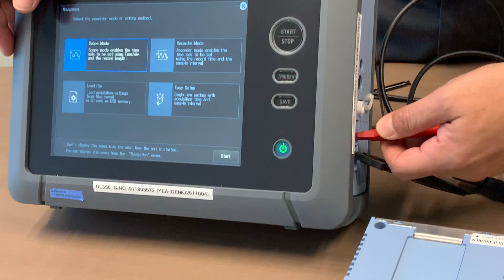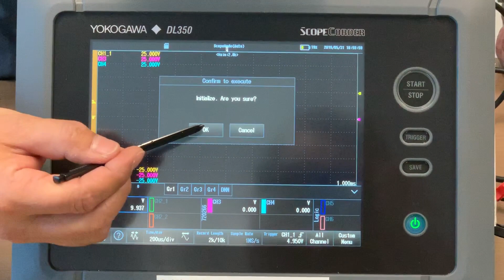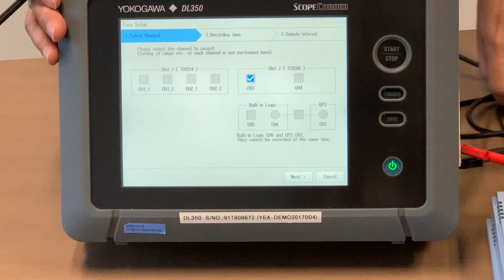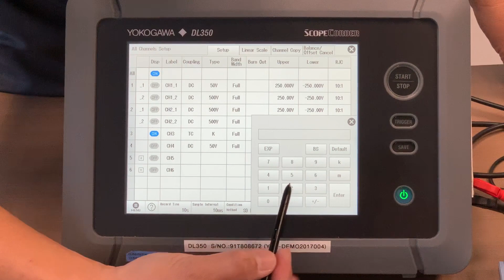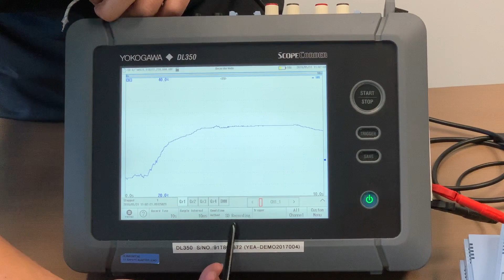Yokogawa DL350 ScopeCorder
Introduction of Yokogawa High-Speed Data Acquisition Unit -
The DL350 ScopeCorder